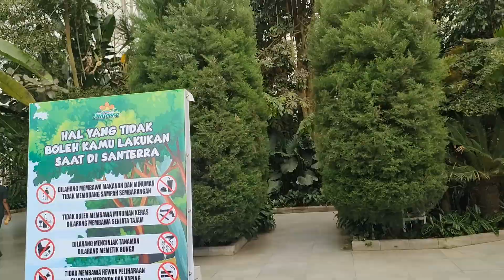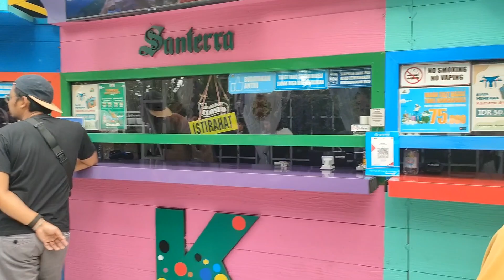Florawisata Santerra De Laponte,Wisata Bunga & Berfoto Keliling Eropa